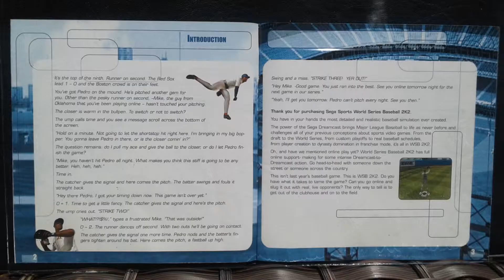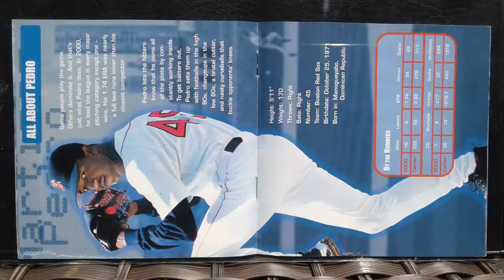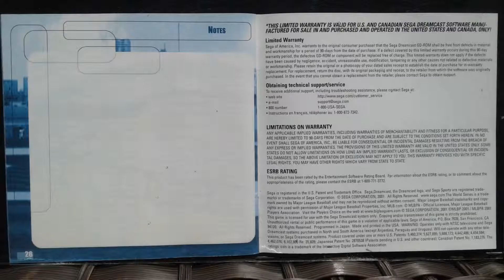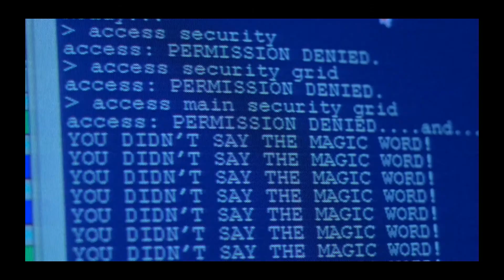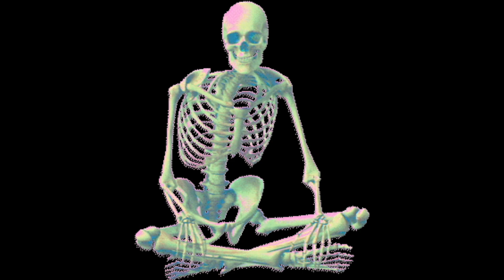DREAMCAST NTSC GAMES: World Series Baseball 2k2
-I'm a panda and I know it-
This is World Series Baseball 2k2 for the Sega Dreamcast!
We cobble together another video this time, and do the best we can considering the source material. yes, it's obvous that I'm not the biggest baseball fan. Despite all this, we talk about:
*Williams slugfest pinball
*xbox original games
*a book
*Michael Keaton's face
*a band I like
*Shaq
*feces
*peter popoff
*pandas
*muppets
*a cute kitten
*other random slop
-so hide in your hidey-hole and prepare yourself for some more zany Dreamcast goodness! wait, what's that behind you!?!!?!?!!!?!?!?